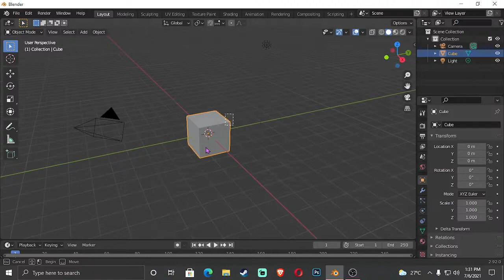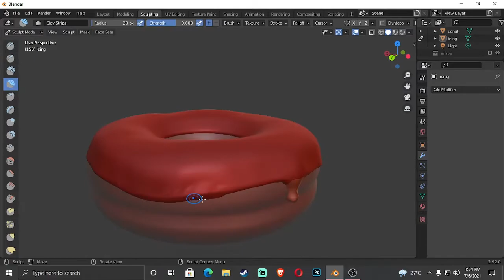Donut in Blender Speed Art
Making 3d Donut in blender. Using tutorial from YouTube channel "Blender Guru". There is few more steps to the final render of this Donut. Other parts will be coming up soon.